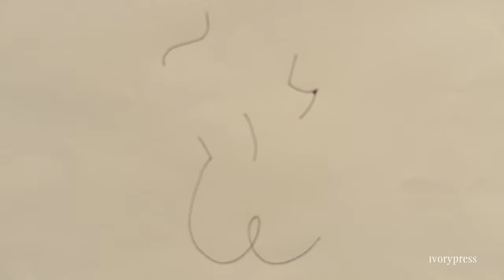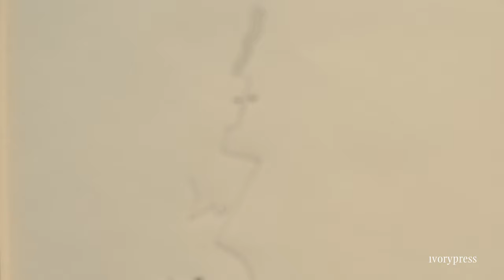Blanca Miró Skoudy. ‘Dibujos’ 26/02 - 09/05/20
Ivorypress is pleased to present artist Blanca Miró Skoudy’s first solo exhibition in Madrid.

Miró’s work embraces multiple creative fields, from illustration to design, video making and scenography. This exhibition includes selections from the foundation and inspiration behind her pursuit of all these artistic disciplines: drawing.

Blanca Miro’s precise lines trace bodies that reconfigure the naturalist point of view; the limbs, eyes, hair and mouths of her figures are assembled using a multiplicity of perspectives, recalling the French and Spanish surrealist traditions of Cocteau, Miró, Picasso and Breton. Miró’s stripped-down drawings often appear alone and decontextualised in calm and blissful scenes. Only rarely are her figures accompanied by elements such as earrings, guitars, glasses or chairs that further revisit the surrealist imaginary.

Always in the liminal space between abstraction and figuration, Miró’s works move to explore universal and complex themes through the crystalisation of the everyday. The openness displayed by her drawings is not only clear in the formal sense, embodied by her use of thin lines, but at the conceptual level—the artist doesn’t seek to define the themes explored in her work, therefore allowing for a dialogue to emerge between the viewer and the open object.

The female body, the principal theme represented in Miró’s work, materialises in the perfect balance between sharp angles and sinuous curves that are brought together through the use of feminine symbols. This constant revisiting of the figure of Venus reveals a profound concern for redefining the meanings of the feminine today.